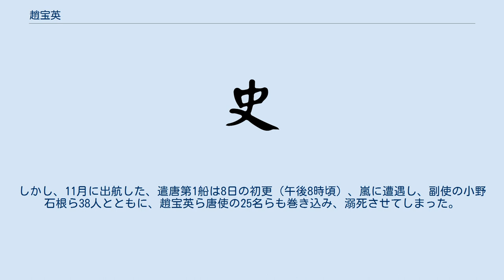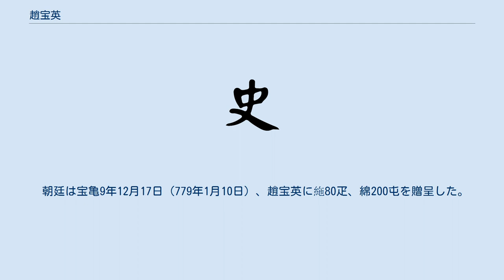趙宝英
趙 宝英（ちょう ほうえい、生年不明 - 大暦13年（宝亀9年）11月8日（778年12月1日））は、中国唐代の宦官である。
 『続日本紀』によると、「内使掖庭令」と記されており、「掖庭令」とは「内侍省」管轄の長官で、宮人の名籍および掖庭宮（後宮）の女工のことを管掌した役職である。
そのため、宦官が任じられていると『新唐書』「宦官列伝」上には記されている。
 唐の大暦13年（日本の宝亀9年、778年）1月13日に、唐の皇帝、代宗の命で長安に到着したばかりの遣唐使小野石根らを馬で出迎え、皇城の外宅に落ち着かせている。
さらに4月、皇帝の勅命により、『答の信物』を持って、日本に派遣されることが決定する。
遣唐使たちは、「本国への行程は遥か遠く、波風の予測がつかず、万が一船が転覆したら、君命にそむくことになる」として、これをやんわりと断ろうとしたが、皇帝は、「朕は、少しばかりの信物をもっている。今、趙宝英らをつかわして護送させるのだ。それが道義であり、心遣いには及ばない」と答えている。
 4月22日、趙宝英と判官4人は国土の宝貨を携え、遣唐使に随行して来朝することになった。
しかし、11月に出航した、遣唐第1船は8日の初更（午後8時頃）、嵐に遭遇し、副使の小野石根ら38人とともに、趙宝英ら唐使の25名らも巻き込み、溺死させてしまった。
第1船は舳と艫が2つに別れ、生存者はそれぞれにつかまり、薩摩国甑島郡と肥後国天草郡に流れ着いたという。
 朝廷は宝亀9年12月17日（779年1月10日）、趙宝英に絁80疋、綿200屯を贈呈した。
彼の果たす筈だった日本への返礼使の代表は、同時に派遣された判官の孫興進が代行することになった。